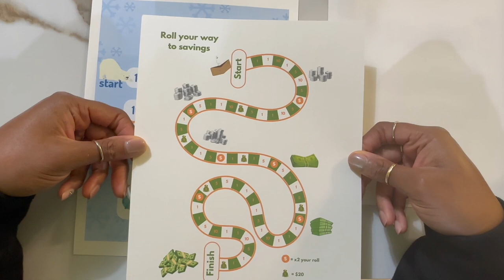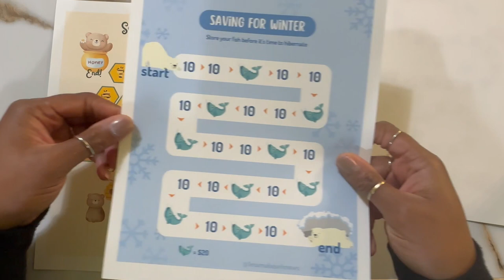[UPDATED LINK] THANK YOU FOR YOUR SUPPORT (30 Subscriber Gift)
I am so excited for this journey. I announced a giveaway for 50 subscribers and we are over halfway there. To celebrate and motivate, I decided to create a few mini challenges for you to enjoy.